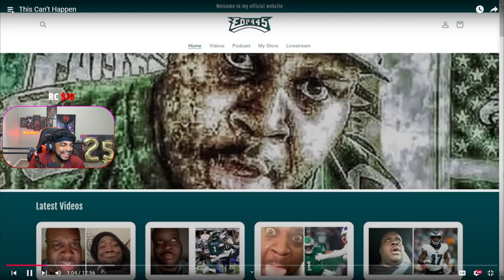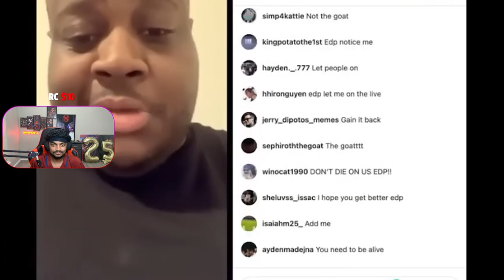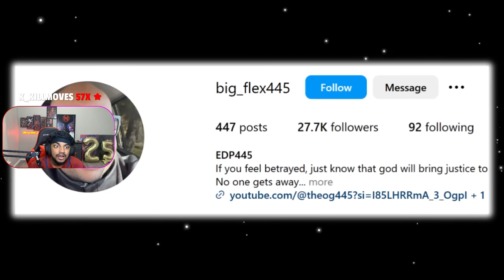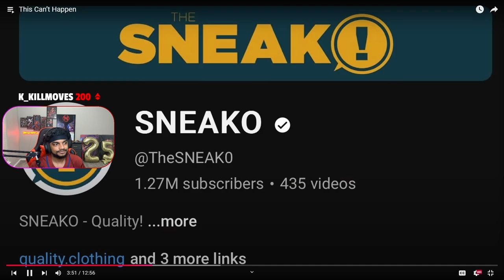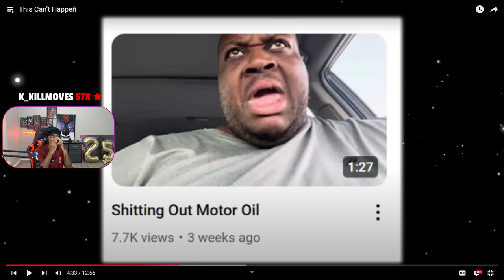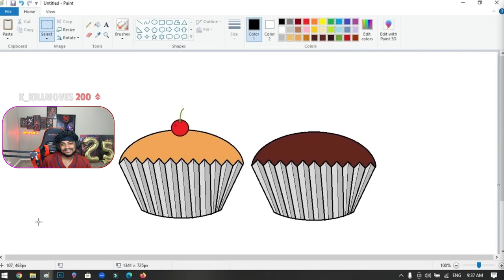EDP is Trying to Make a COMEBACK...